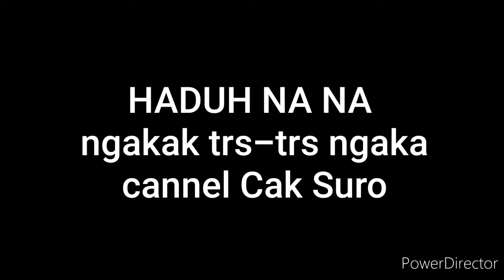PSSI KEOK LAWAN PSBB - Cak Suro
Ngakak trs-trs ngakak Psbb ini untuk Siapa ??? Ngakak trs-trs Ngakak sy hanyalah seorang penghibur beŕharap setelah nonton vidio2 sy paling tdk bisa membuat kamu senyum.. swn